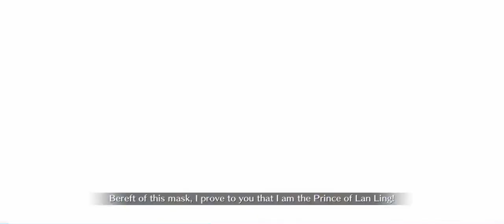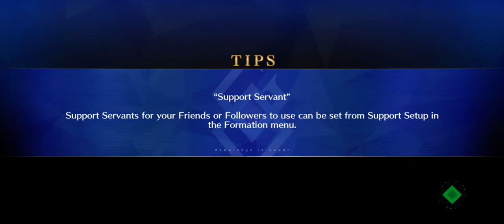Fate/Grand Order | Yu Mei-ren Interlude - An Afternoon in Chaldea with Yu Mei-ren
The Interlude Quest of Yu Mei-ren (Assassin) involves her trying to figure on how to act around Chaldea’s Master with hilarious results!